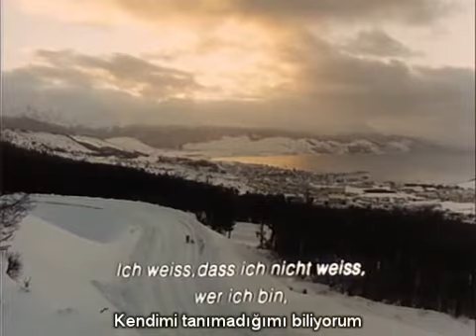El viaje (1992) - Yolculuk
Fernando E. Solanas